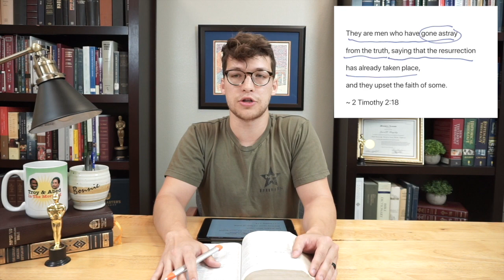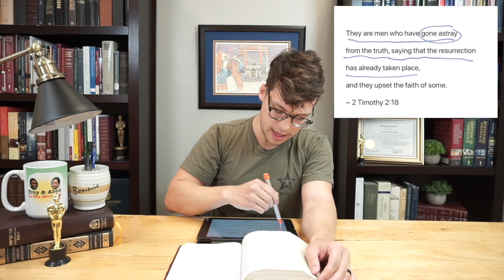Bible Time at Faith 61 - Gone Astray- 2 Timothy 2:18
broh, don't lead others down that path